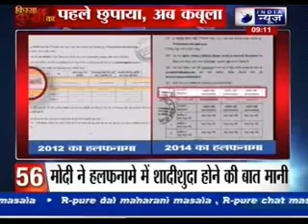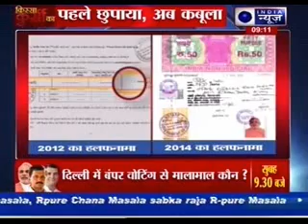India News: Superfast 100 News on 11th April 2014, 9:00 AM